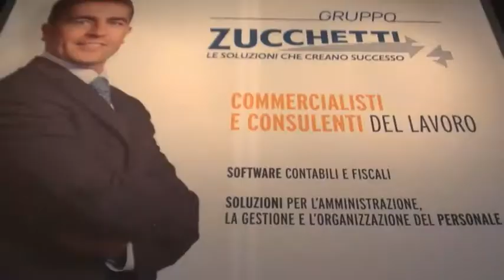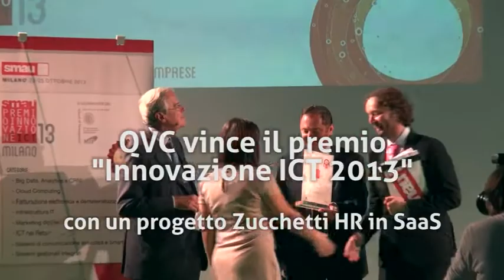Zucchetti a Smau 2013: il video delle tre giornate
Smau Milano 2013 per Zucchetti è stato un importante momento di incontro con imprenditori e decisori aziendali delle imprese e delle pubbliche amministrazioni interessati alle novità in ambito ICT. Tra gli espositori quest'anno Zucchetti si è distinta ulteriormente grazie alla premiazione del caso QVC, cliente che ha riprogettato i propri sistemi per la gestione del personale con gli applicativi HR Zucchetti in SaaS.

Leggi il caso QVC che ha vinto il premio "Innovazione ICT 2013"!